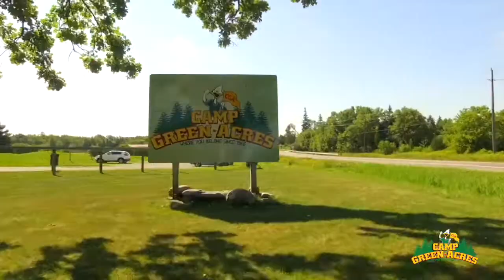It's a Small World: The Session 3 Eagles Play